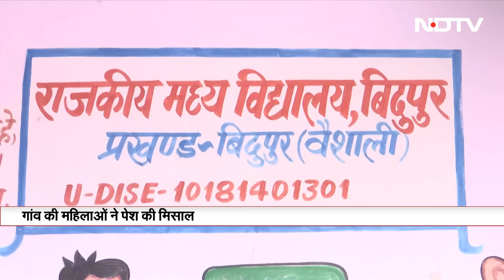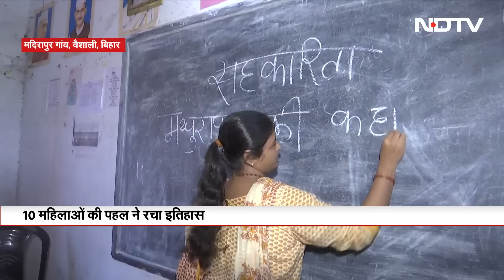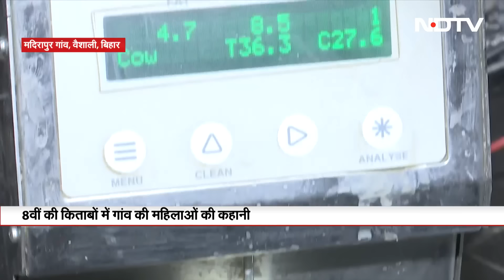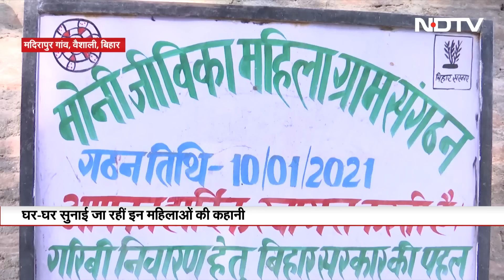Jammu में गरजे Shah, विपक्ष की सरकार आई तो लौटेगा आतंकवाद, बूथ प्रभारियों को बताया पार्टी की शक्ति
Jammu Kashmir Assembly Elections 2024: जम्मू में गृह मंत्री अमित शाह ने कहा कि ये संयोग ही है कि जम्मू कश्मीर में पहला चुनावी सम्मेलन गणेश चतुर्थी के दिन शुरू हो रहा है. विपक्ष पर तीखे तीर चलाते हुए उन्होंनें कहा कि कांग्रेस-एनसीपी-पीडीपी की सरकार बनी तो आतंकवाद फिर लौटेगा. अपने बूथ कार्यकर्ताओं से तीन परिवारों के साथ सुबह 11.30 बजे तक मतदान करने का मंत्र दिया